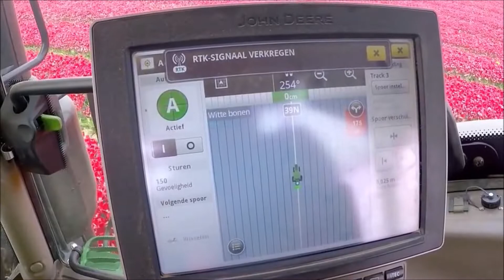Cultivation and harvesting of tulips in the Netherlands - Beautiful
Dominus Tech HD shows reviews on inventions, gadgets, machines, processes and technologies that are in other level...
In this review, see the beauty of growing and harvesting tulips in the fields of Holland. These are really amazing images.

Cre:
John Deere

If you own any copyright contained herein and do not wish us to use it,